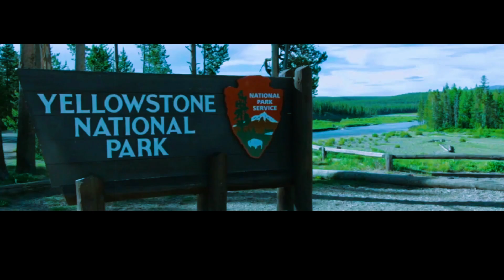North America’s Sleeping Giants: The Supervolcanoes That Could Change Everything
Yellowstone is the most famous supervolcano on Earth, but it’s far from the only one. Across North America, seven supervolcanoes quietly hold the power to reshape our world — from La Garita Caldera in Colorado to Long Valley in California, Crater Lake in Oregon, and beyond.

In this video, we dive into their violent pasts, explore their current activity, and learn what scientists say about their potential to erupt again. With millions living nearby and the power to impact entire continents, understanding these sleeping giants is crucial.

🌋 What makes a supervolcano so dangerous?
🌋 How close are these volcanoes to waking up?
🌋 What signs do scientists watch to predict eruptions?
🌋 How have past eruptions shaped life on Earth?
🌋 And why, despite the risk, there’s hope for our future.

Whether you’re fascinated by geology, natural disasters, or the incredible forces shaping our planet, this video breaks it down in a clear, engaging way.

👍 Like this video if you want more science stories!